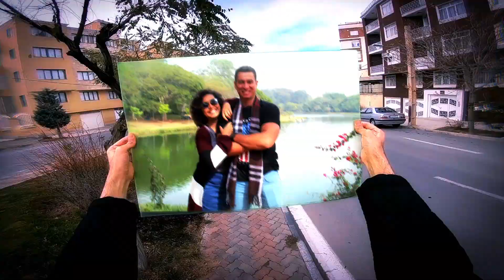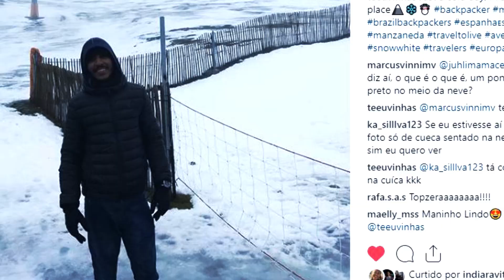Dicas para VIAJAR BARATO PELA EUROPA - Como comprar passagens aéreas baratas?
No vídeo de hoje nós conversamos com o nosso amigo Matheus Vinhas, que tem experiência em viajar barato pela Europa. Ele passou um tempo em Portugal e de lá conheceu outros países como, Espanha e França.

No período de viagens chegou a alugar um carro em Portugal, durante 1 mês, por apenas 30 euros. Viajar de carro pode ser uma opção para economizar. Outra dica é viajar com empresas aéras Low Coast como a famosa CIA Rayaner. É possível encontarr vôos de ida e volta, saindo de Dublin para Inglaterra, por apenas 15 euros.

Vale muito a pena economizar também quando você estiver saindo do Brasil! Nós pagamos em nossa passagem de Ida e volta para Dublin, pela empresa TAP AIR, R$ 2.500,00 reais. Para isso precisamos pesquisar bastante e acompanhar a cotação do dólar.